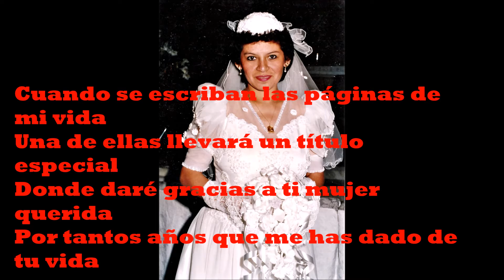LAS PAGINAS DE MI VIDA PARA MI AMOR CARMEN LAYA V.